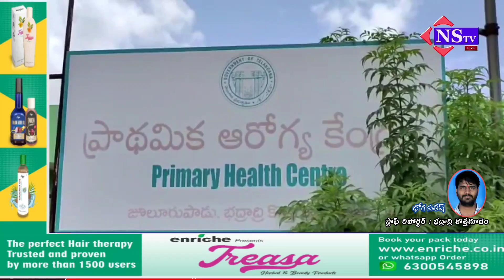Nstv#జూలూరుపాడు PHC లో ఐరన్ ఫోలిక్ యాసిడ్ మాత్రలపై ఐసిడిఎస్ మరియు హెల్త్ సిబ్బందికి వర్క్ షాప్